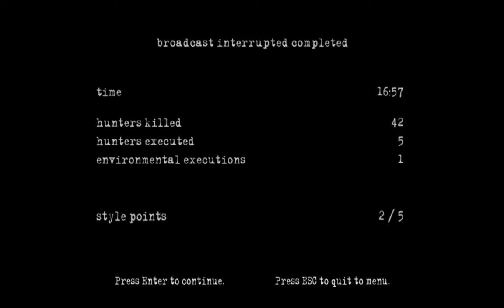Let's Play Manhunt 2: Part 12: "Broadcast Interrupted"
Pickman's dead! What now? There's only one person left from the Project that can help Danny. But will these two be able to kill their way out of one last ambush? The Bloodhounds are back for a rematch, and this time they brought along the big guns!